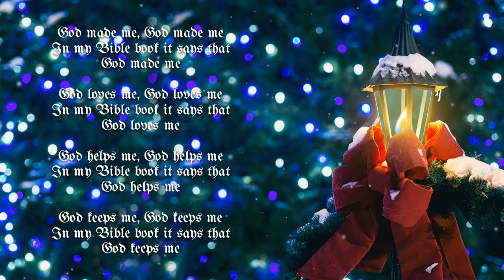In my Bible book it says that God made me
In my Bible book it says that